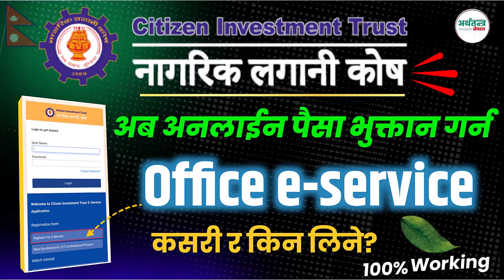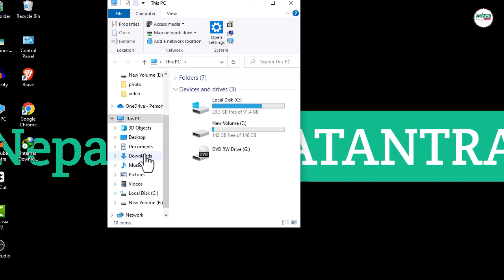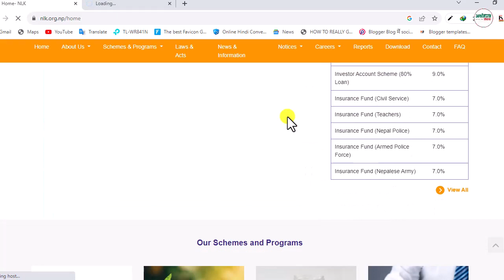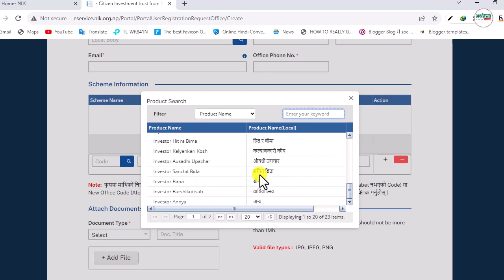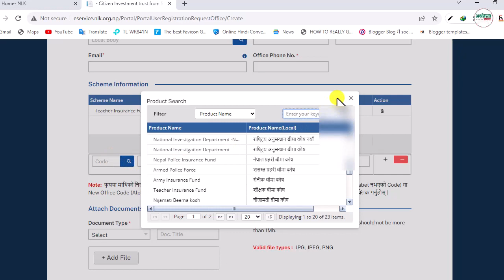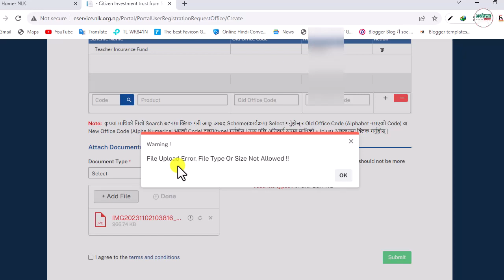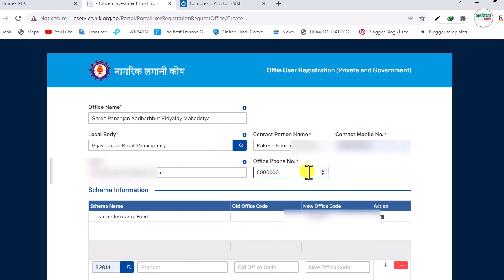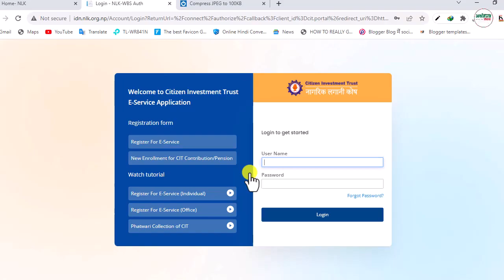NLK Office e-Service | नागरिक लगानी कोषको ई-अकाउट कसरी बनाउने | e-account of Nagarik Lagani Kosh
About This Video :-Yo video ma Citizen Investment Trust Ko eService account Kasari banaune ra NLK statement,Cit Balance, Nagari lagani kosh Loan,CIT mobile app,NLK login jasta Janaki yo video ma paunu hunxa.

Name : Rakesh Kumar Chaudhary
From - Kapilvastu (Nepal)

About: Arthatantra Nepal is a YouTube Channel Here you can find finance & banking, online applying tips and tricks and tutorials in the Nepali language.